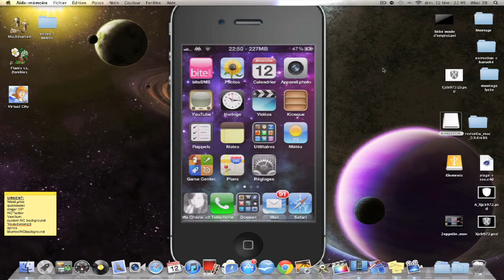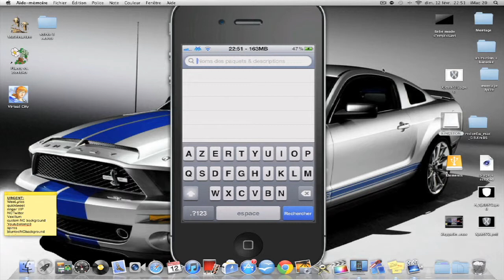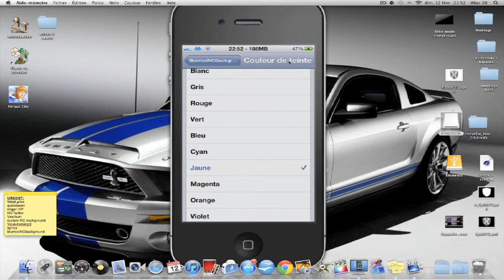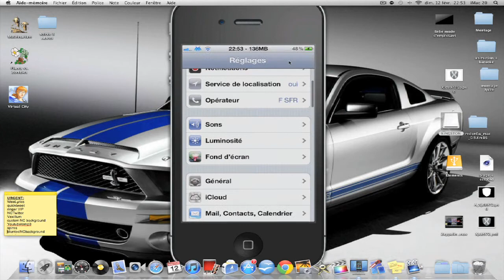BlurriedNCBackground modifier le Notification Center (IOS 5, gratuit)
Salut à tous, dans cette vidéo, je vais vous expliquer comment modifier votre centre de notifications de l'os 5 en changeant par exemple la couleur de fond, le flou,...

Amicalement,
To0M13